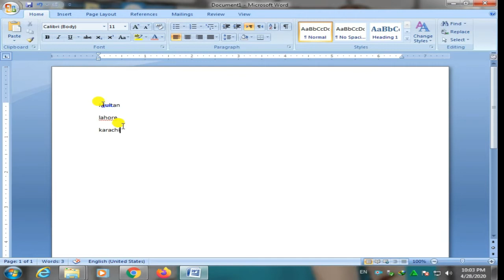How to insert Footnote & Endnote in MS Word Microsoft word Hindi Urdui Full Course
My Channel Link   = UCld9yiCH-a8QPZUoPgeBG-w

How To Download Microsoft word and microsoft Excel Video link

Microsoft word and microsoft Excel Download Link